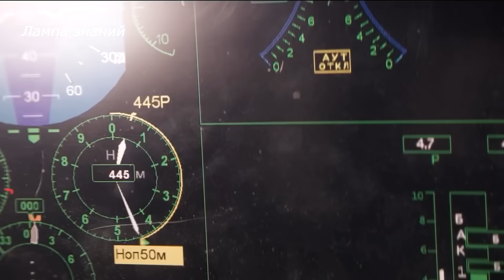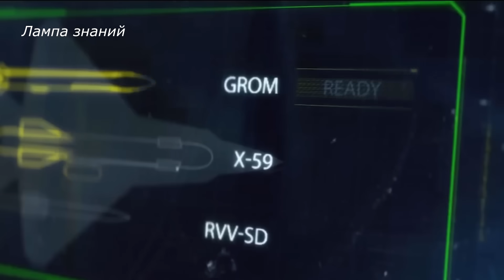Россия готовит производство самолетов Су-75 Checkmate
Госкорпорация «Ростех» объявила о начале подготовки к производству легких истребителей пятого поколения Су-75 Checkmate. Как сообщается, после анонса и презентации самолета Checkmate в 2021 году, компания собирала отзывы от потенциальных покупателей, на их основе удалось внести изменения в применяемые в истребителе технические решения и снизить финальную стоимость машины, сделав её более привлекательной для возможных заказчиков. Ориентировочная дата начала производства 2025 год, самолетом активно интересуются иностранные заказчики. Истребитель Су-75 Checkmate будет выпускаться в трех вариантах: одноместный, двухместный и беспилотный вариант самолета. Заявленные характеристики самолета: скорость - до 2450 Км/ч , дальность полета - до 3 тысяч километров, на высоте до 16500 метров, масса боевой нагрузки - 7,5 тыс. кг. Дальность полета до 2900 километров. В самолете установлен радар с активной фазированной антенной решёткой , система круговой оптической и радиотехнической разведки, встроенная система радиоэлектронных помех, оптическая прицельная система, система широкодиапазонной связи. Стоимость лётного часа самолета Су-75 ожидается «в шесть-семь раз ниже, чем у F-35, у которого она доходит до 35 тысяч долларов. Предполагаемая стоимость самолета Су-75 Checkmate около 25 миллионов долларов.